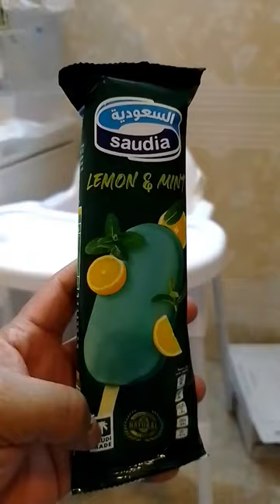saudia Lemon mint#shortvideo satisfying asmr yummy yummy